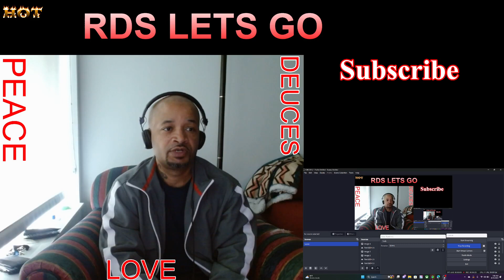Good Times TV Show ( REACTION ) James is jealous of Florida Boss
Never bring flowers to another woman house or apt if her husband is living there